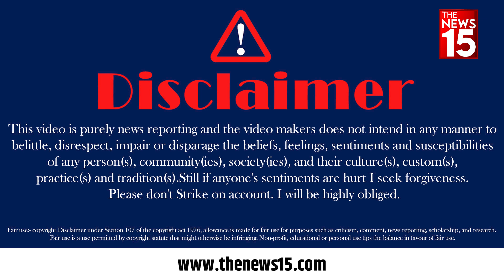Pakistani Seema Haider के पड़ोसियों ने खोले राज , लगाई लप्पू सा सचिन बोलने वाली की लंका | The News15